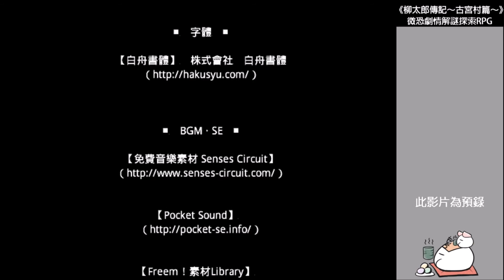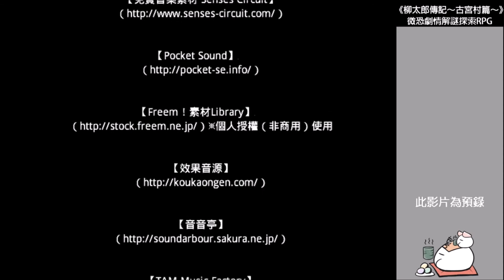【微恐劇情解謎探索RPG】《柳太郎傳記～古宮村篇～》# 04 成功逃離 (完)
◆ 自由贊助 ◆

◆ 遊戲簡介 ◆

圍繞著一位怕麻煩的陶藝家・柳太郎
所交織而成的和風恐怖冒險
柳太郎於回故鄉的路途中
卻意外地在暫時停留的村莊裡捲進了麻煩・・・
究竟古宮村中被隱藏的真相是？

◆ 遊戲訊息 ◆

微恐劇情解謎探索RPG ／ 約2~3小時 ／ 有死亡結局-最終結局1個

【本遊戲名稱】《柳太郎傳記～古宮村篇～》りゅうたろうでんき～こみやむらへん～

◆ 關注 Mochi ◆